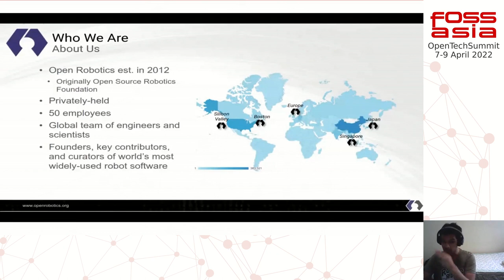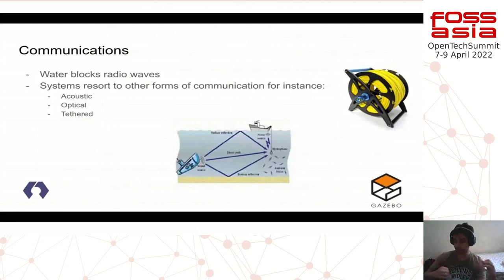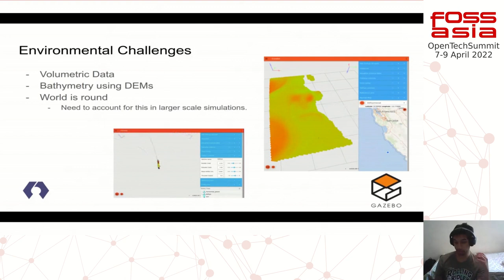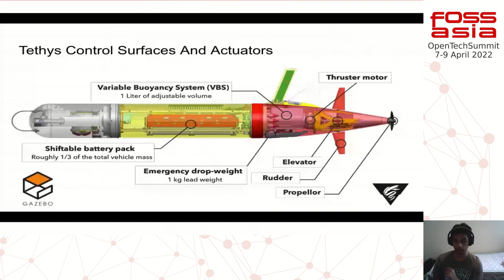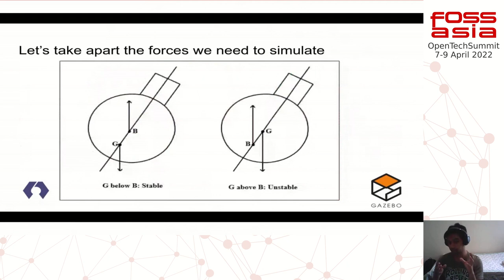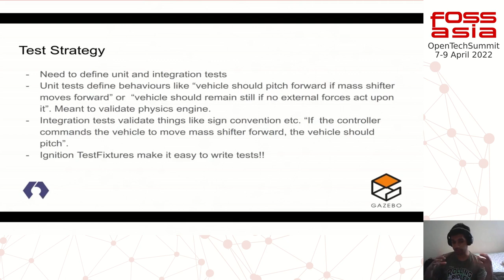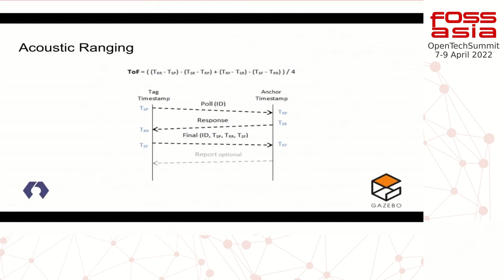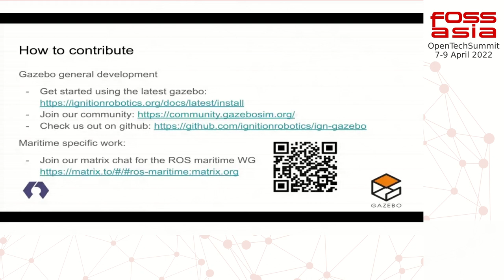Simulating Underwater Robots - Challenges and Perspectives - Arjo Chakravarty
Maritime robotics is a domain that is often overlooked by us land-lubbers. However, the use of robots to perform tasks such as for surveying and cable laying is quite common in the industry. Testing software that runs on such robots in real life is expensive and hard. In this talk we go through different aspects and challenges of maritime simulation and walk through a real life example using ignition-gazebo and the MBARI Tethys. We will be covering hydrostatics, hydrodynamics, acoustic communications and testing. Finally we will discuss future developments with regards to maritime sensors and how you can get involved.